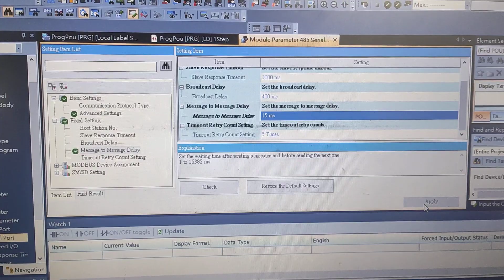FX5U built-in Modbus delay time setting